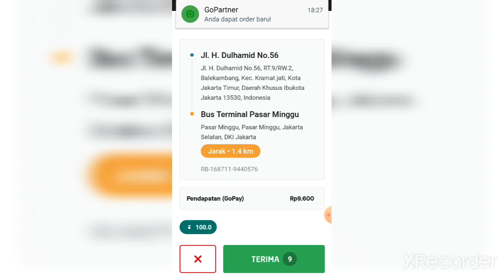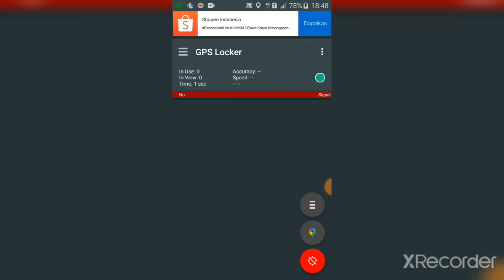Aplikasi Penguat Sinyal Gps Kita Jadi Akurasi Tinggi